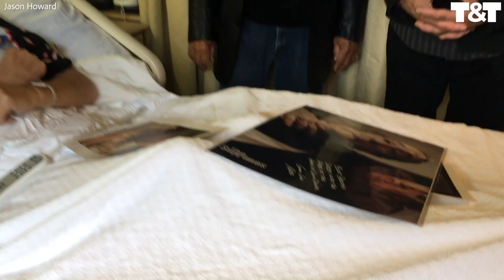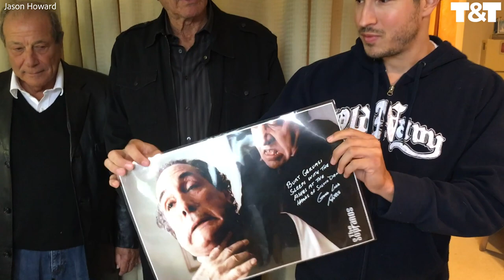Sopranos Actors Surprise ALS Sufferer In Hospital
An ALS sufferer was brought to tears in his hospital bed during a surprise visit by actors from his favorite TV show The Sopranos. Mike Lowe is currently unable to move due to the effects of amyotrophic lateral sclerosis - the illness colloquially known as Lou Gehrig’s disease - but happy tears began to stream from his eyes as actors Dan Grimaldi and Artie Pasquale suddenly entered his hospital room. This outpouring of emotion told everyone in the room just how much the moment meant to Mike, 58, who has not been able to move out of his bed since July. Due to Mike’s condition, he can no longer produce verbal responses, but throughout the engagement, Mike was able to interact by nodding joyfully with two of his favorite stars.

VideoID: TT-4454

Rights Cleared & Verified: 10/17/2019

T&T Creative Media is a user generated video licensing company. We unearth, verify, package and deliver newsworthy clips to major news organizations and brands worldwide.